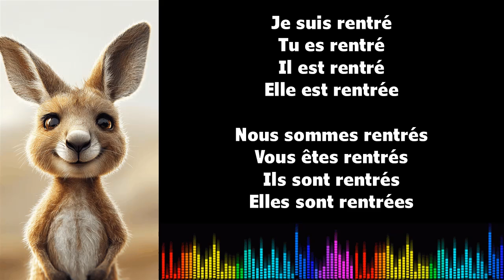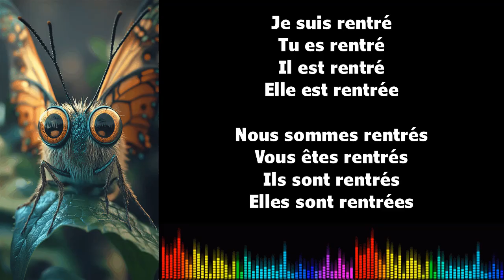Canto conjugación francés ♫ RENTRER ♫ Passé Composé